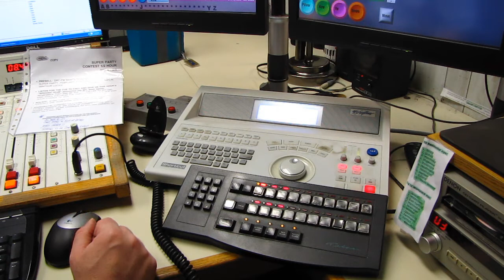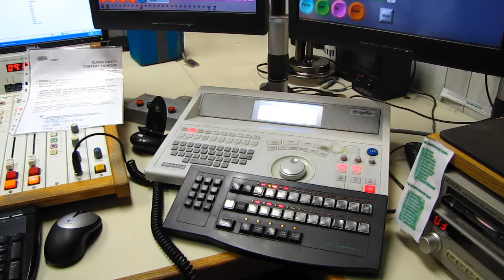Ron Sedaille All Request Saturday Night 102.9 WDRC FM VIDEO AIRCHECK January 16, 2010 Part 1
It's Retro Radio straight out of the Swingin' Sixties!  All Request Saturday Night with Rockin' Ron Sedaille.  Enjoy this video aircheck dated January 16, 2010 - Part 1.